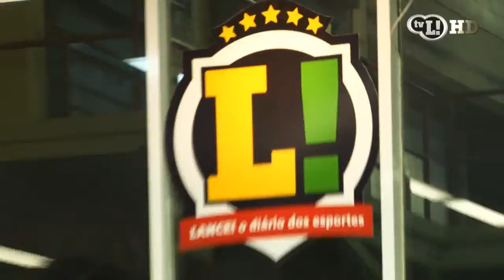L! Total: Felipão prepara barca com jogadores!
Confira o que rolou de melhor na terça-feira esportiva

No vídeo de hoje, falamos sobre a movimentação do técnico Felipão, que está preparando uma "barca" com jogadores para a próxima temporada. Essa estratégia tem como objetivo reformular o elenco, trazendo novos talentos e renovando a equipe em busca de melhores resultados. Você vai descobrir quais atletas estão na lista e como essa mudança pode impactar o desempenho do time.

Felipão, um dos técnicos mais respeitados do futebol brasileiro, já mostrou sua capacidade de transformação em outras equipes. Agora, ele volta a assumir um desafio que promete reviravoltas emocionantes e, quem sabe, um futuro brilhante para o time.

Neste vídeo, vamos discutir as possíveis saídas, as razões por trás dessa reformulação e o que os torcedores podem esperar dessa nova fase. Acompanhe a análise completa e fique por dentro das últimas novidades do mundo do futebol!